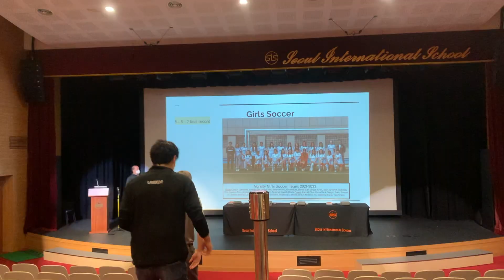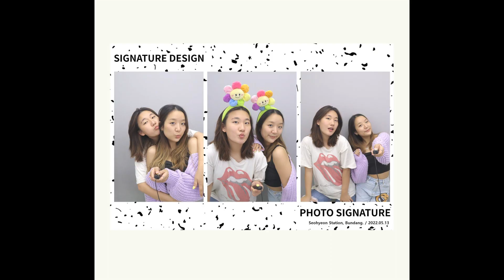[VLOG] korean international student vlog | 서울국제학교 브이로그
🎶 music
cartoon- on&on
Music from Uppbeat (free for Creators!):